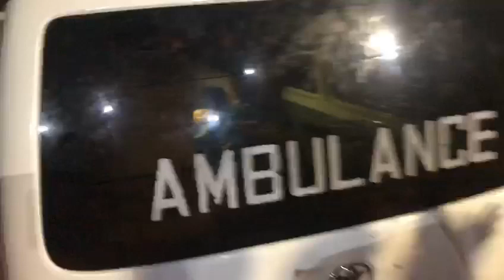funeral hazrat khawaja moinuddin maharvi (R.A) || hazrat khawaja noor Muhammad maharvi chishtain